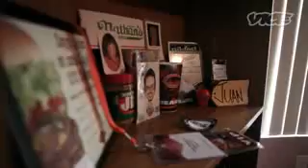Competitive Eating in Nevada - Vice News